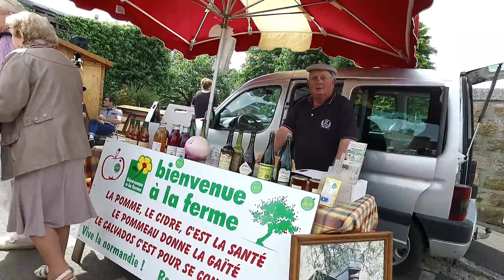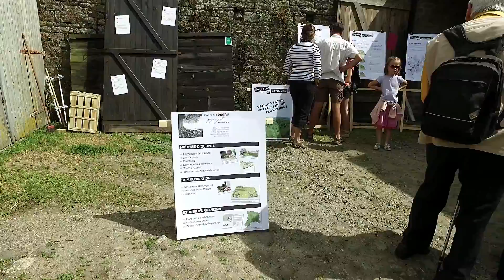Bien vivre à Villedieu les Poêles. Fête du jardin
C'est à l'initiative du  quartier du "Haut de la Ville" de Villedieu les Poêles que c'est tenu pour la première année la fête du Jardin.